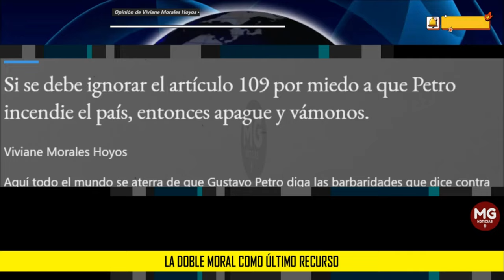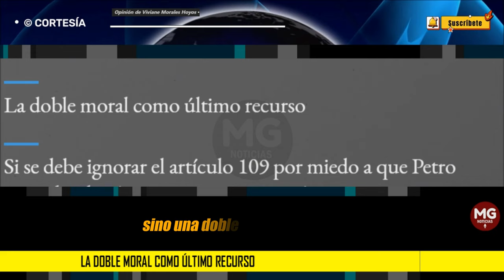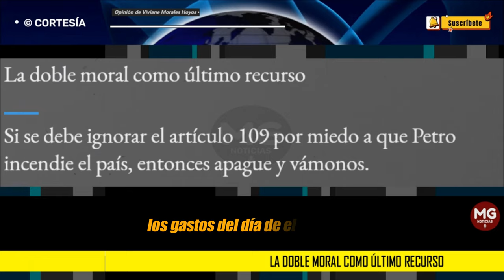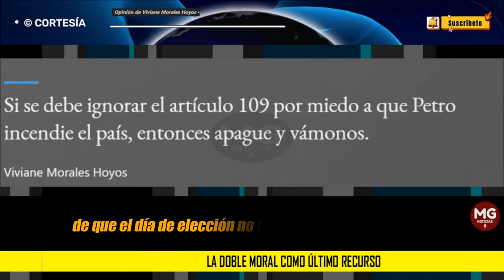LA DOBLE MORAL COMO ÚLTIMO RECURSO 🛑 Opinión de Viviane Morales Hoyos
Aquí todo el mundo se aterra de que Gustavo Petro diga las barbaridades que dice contra la Constitución y el Estado de derecho, como si después de tantos años no lo conociéramos.
columna VIVIANE MORALES HOYOS para EL TIEMPO